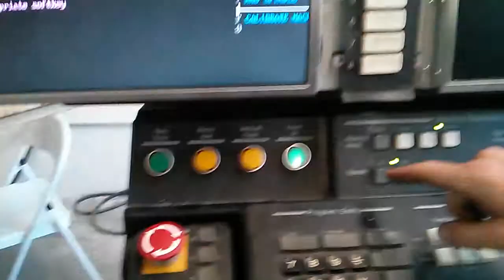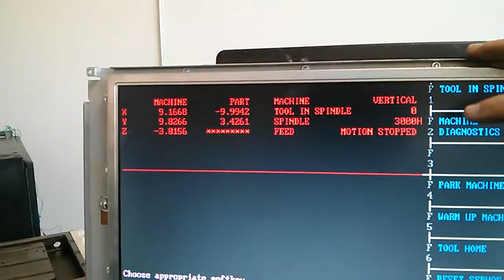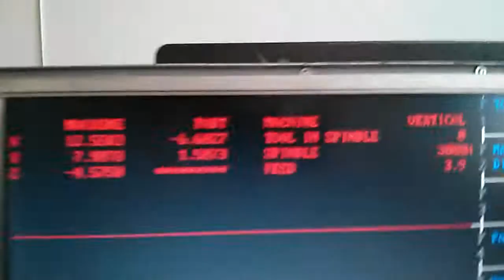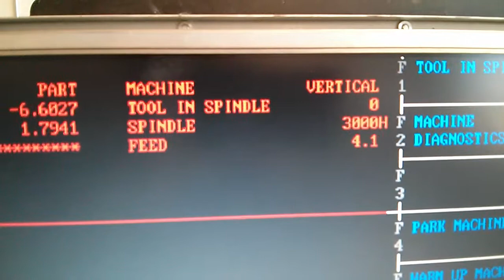First mill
First cut on the hurco. Still some spindle issues.